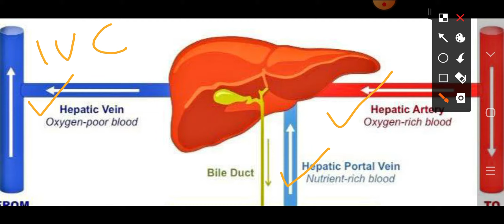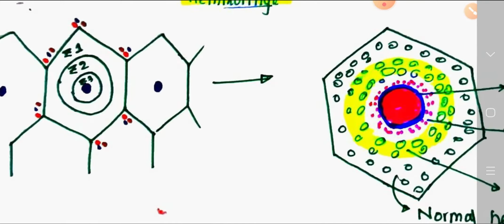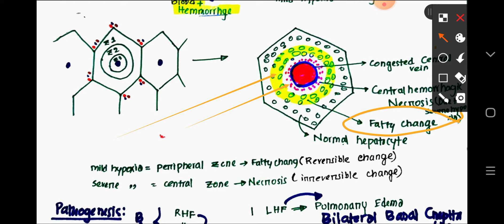Nutmeg Liver Made Easy